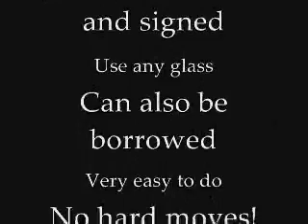Money Magic Trick - Coin Thru' Glass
- Presents - Money Magic Trick - "Coin Thru' Glass"
Awesom Magic Tricks Video